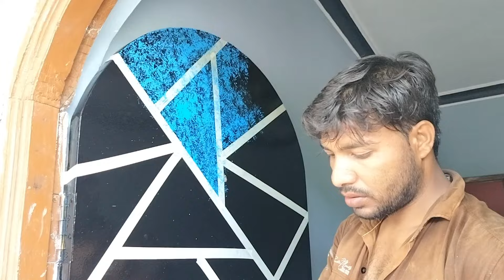3d painting door | 3d door painting design ideas | 3d painting kaese banaen |how to make 3D painting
3d painting door | 3d door painting design ideas | 3d painting kaese banaen |how to make 3D painting

3d painting karna ek art hai aur bahot hi asan
hai aap is video ko pura dekh kar sikh sakte hai